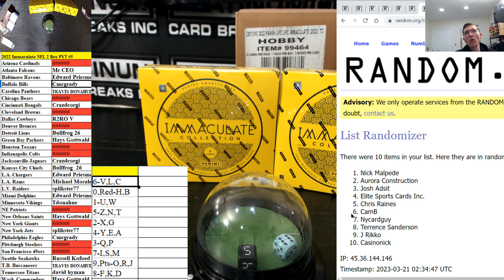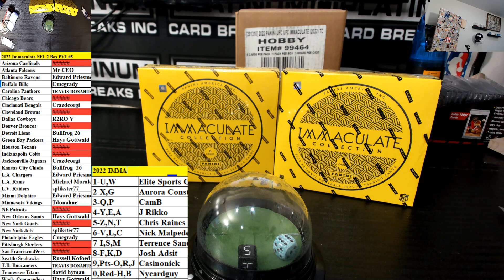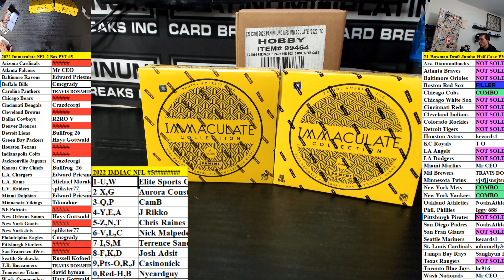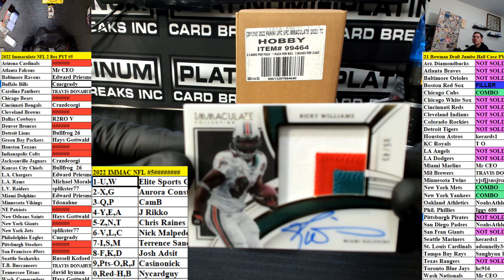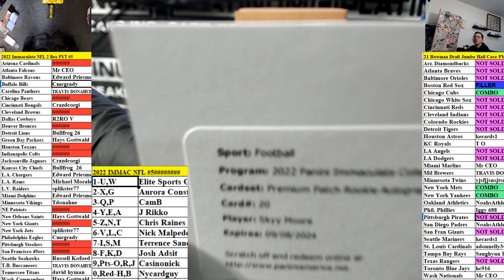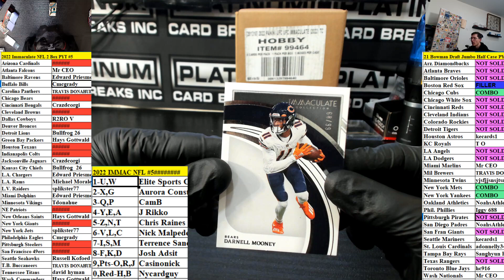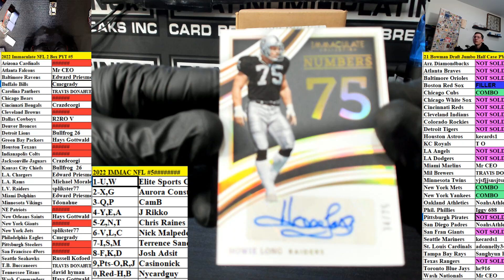2022 Immaculate NFL Hobby 2 Box Pick Your Team #5